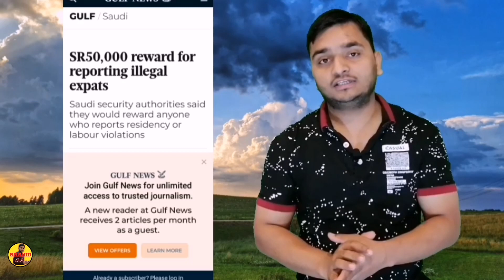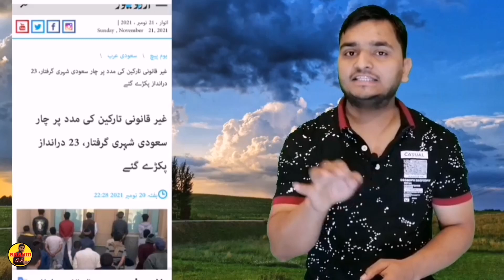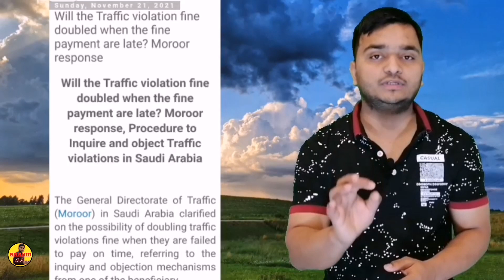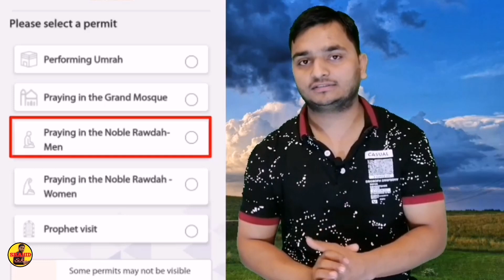Saudi Arab Latest News |Saudi Arab ke Ajab Gajab Kanoon.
Doston Aaj ki is video me Maine Saudi Arab mein Umrah Hajj aur maroor ki taraf se jitni bhi information I hai aaj tak ke vah sari information main aap logon ke sath share ki hai

---Shahid Ansari---